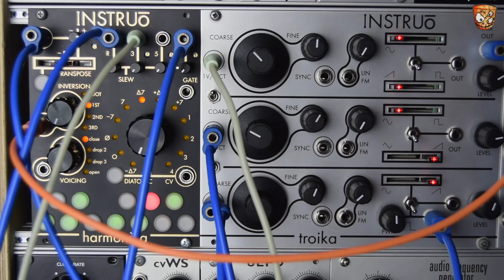instruo - Harmonaig & Troika *First Patch Chord Generation*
Here's my very first patch (filmed some time ago) with the fantastic Harmonaig and Troika from Instruo. Harmonaig is a quantizer and four voice chord generator with lots of options for custom scales, chord types, diatonic and modal harmony and modulation of inversion and chord spacing (drop chords). Troika is a saw core triple oscillator with on board mixing, so a perfect pairing for the Harmonaig.

Patreon supporters have a bonus video going through a full patch breakdown with mixing, sequencing, random sources and FX used in the patch. to get access to bonus content over there.